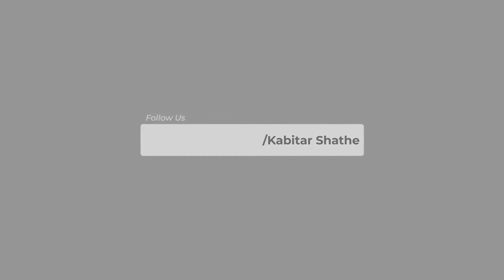মেয়েদের কাছে জীবনের মানেটা কি শুনুন কলকাতার জনপ্রিয় উপস্থাপকও আবৃত্তিশিল্পী রিনি বিশ্বাস তিনি কি বলে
মেয়েদের কাছে জীবনের মানেটা কি শুনুন কলকাতার জনপ্রিয় উপস্থাপক ও আবৃত্তিশিল্পী রিনি বিশ্বাস তিনি কি বলেন।
যদি ভালো লাগে শেয়ার করবেন।